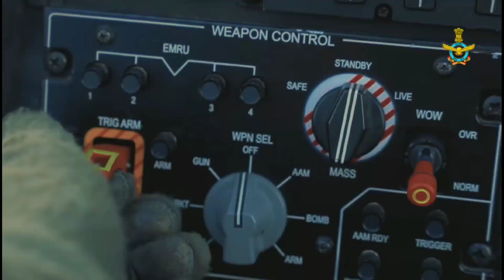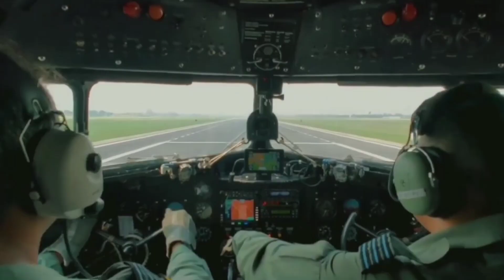Avani Chaturvedi Fighter Pilot || Veer Guardian 2023 Japan में Air Exercise वाली First Women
Indian Air Force (IAF) female fighter pilot, Squadron Leader Avani Chaturvedi, will participate in aerial war games which are to be held aboard. She will be a part of the Indian contingent for the maiden ‘Veer Guardian 2023’ joint exercise between India and Japan which will be hosted by the latter at the Hyakuri Air Base from January 12 to 26.
Avani Chaturvedi
Avani Chaturvedi fighter pilot
Avani Chaturvedi biography
अवनी चतुर्वेदी
अवनी चतुर्वेदी फाइटर पायलट

भारत की पहली महिला फाइटर स्क्वाड्रन लीडर अवनी_चतुर्वेदी अब विदेश में अपना दमखम दिखाने को तैयार हैं. भारत की पहली महिला फाइटर बनने के बाद अवनी चतुर्वेदी देश की करोड़ों महिलाओं के लिए मिसाल बन गई हैं...जिनकी उड़ान अब पूरी दुनिया देखेगी. दरअसल, अवनी जापान की सरजमीं पर भारत का नाम रोशन करने के लिए तैयार हैं... जापान में होने वाले हवाई युद्धाभ्यास में अवनी चतुर्वेदी भारतीय दल का हिस्सा होंगी..और ये पहली बार होगा जब कोई भारतीय महिला फाइटर पायलट विदेशी जमीन पर अपना रण-कौशल दिखाएंगी.

Veer Guardian 2023
Veer Guardian 2023 japan
avani chaturvedi fighter pilot biography
avani chaturvedi interview
flying officer avani chaturvedi
avani chaturvedi video
avani chaturvedi air force
avani chaturvedi motivational video
First women fighter pilots india
indian air force
iaf women fighter pilots

1. Who is Avani Chaturvedi
2. Avani Chaturvedi  Family details
3. Who is first women fighter pilot of india
4. Avani Chaturvedi Biography in Hindi
5. Avani Chaturvedi indian air force posting
6. Avani Chaturvedi education